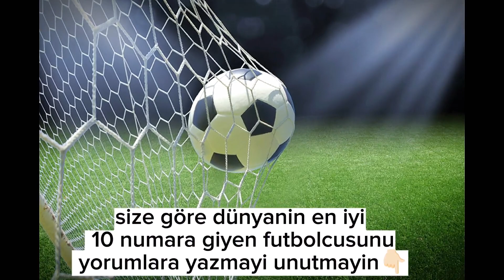10 Numara Giyen En İyi 5 Futbolcu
Merhaba arkadaşlar videomuzda sizlere
bana göre Dünyanin "10 Numara Giyen En İyi 5 Futbolcu"sunu paylaştim.
SİZE GÖRE EN İYİ 10 NUMARA GİYEN FUTBOLCU KİM? YORUMLARDA YAZMAYİ UNUTMAYİN🙂